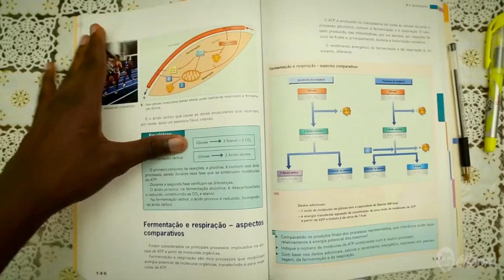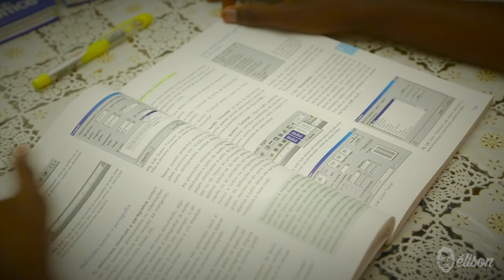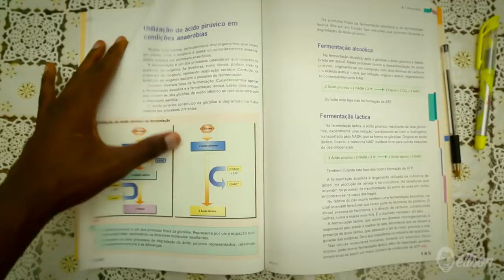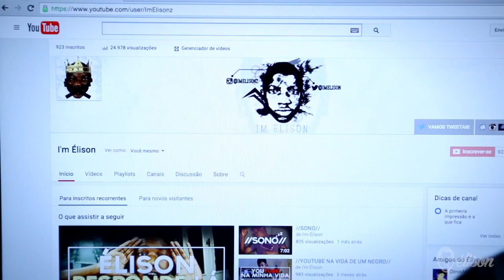COMO ESTUDAR E TIRAR AS MELHORES NOTAS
Podes ler a descrição?
Não custa nada, então, clica em *mais*

nesse vídeo saberás como estudar melhor e aumentar as tuas notas apenas com 7 dicas! boa sorte!

Caso tenham gostado, avaliem o vídeo com um like negro & compartilha com todos humanos!

- Audio

Élison Bartolomeu, I'm Élison